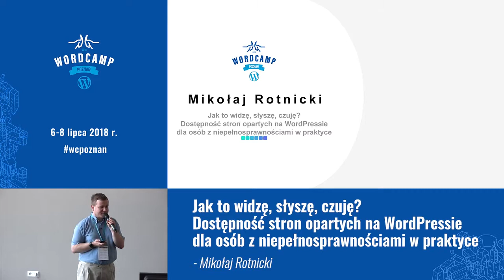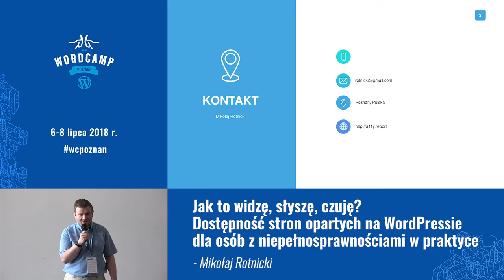Mikołaj Rotnicki: Jak to widzę, słyszę, czuję? Dostępność stron opartych na WordPressie d...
– Technologie asystujące
– Demonstracja obsługi stron opartych na WordPressie za pomocą czytnika ekranu
– Motywy „Z myślą o dostępności” w praktyce
– Wtyczki zwiększające dostępność stron opartych na WordPressie
– Standardy i dobre praktyki dostępności
– Krótkie Q&A